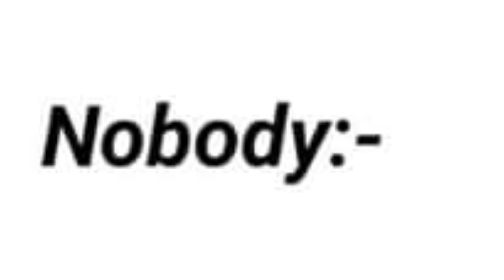REACTING TO VIRAL FUCCHE VLOGGER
In this video, I have reacted to the vlogger who is getting viral these days. He has got shoutout from big creators and he is getting famous, so I thought I should give my opinion on it!